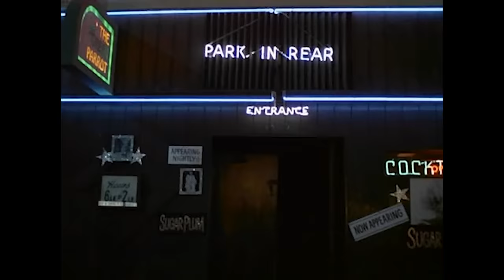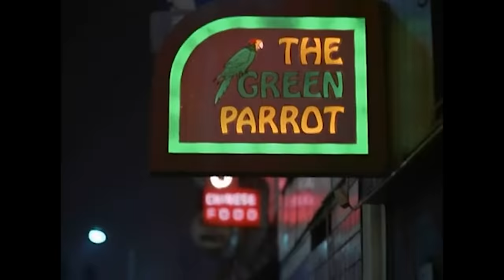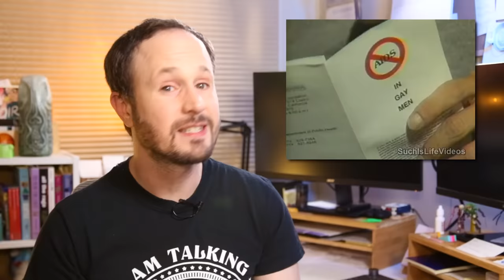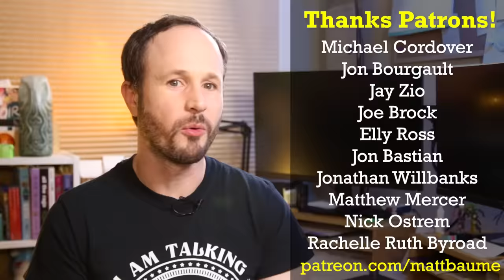Gay Bar Murder Mysteries, from Starsky & Hutch to Murder She Wrote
In 1977, the popular cop show Starsky and Hutch tackled a murder mystery centered around a Los Angeles gay bar, complete with a depiction of queer life that’s surprisingly nuanced for the late 70s. Then, less than a decade later, an episode of Murder She Wrote featured a similar storyline, but this time the setting is … well, not quite so realistic. So why are they so different? Well, something big happened in American culture between these two episodes that completely transformed TV gay bars. And it involved a presidential election, a pie, and messages from space.

Read Steven Capsuto's book Alternate Channels